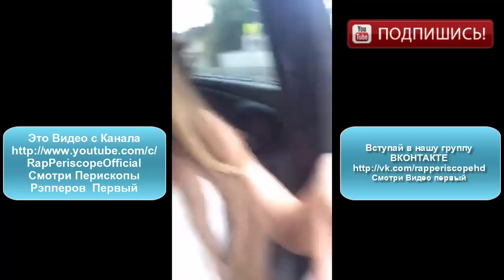Ангелина Рай periscope (28. 05. 2016)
-periscope баста
-periscope айза
-periscope Schokk